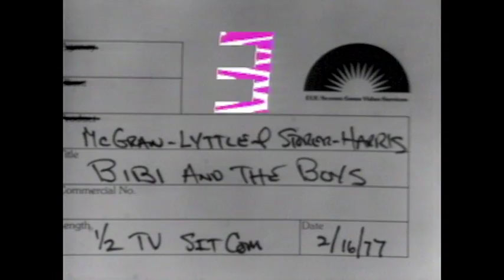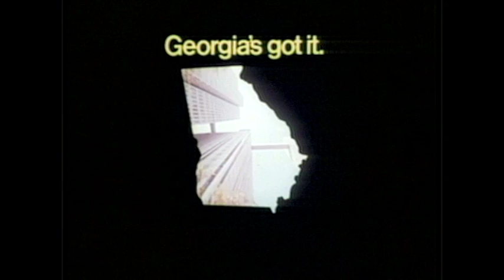Bibi and the Boys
Atlanta sitcom pilot